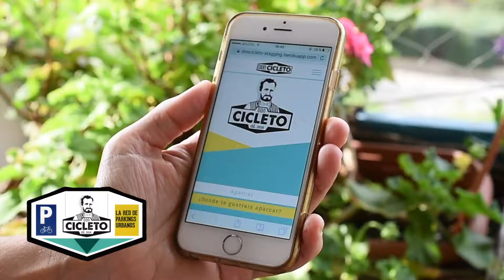¿Quieres liberar espacio en casa? ¡Descubre Don Cicleto!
Don Cicleto te da la oportunidad de aparcar la bicicleta de forma segura y ganar espacio en casa.